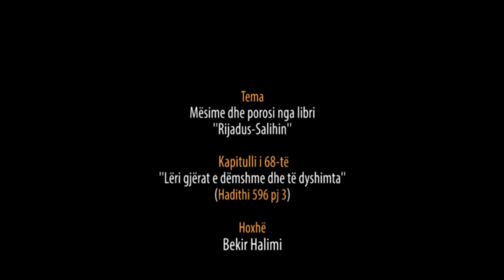708. Pas Namazit të Sabahut- Lëri gjërat e dëmshme dhe të dyshimta -Hadithi 596 pj 3